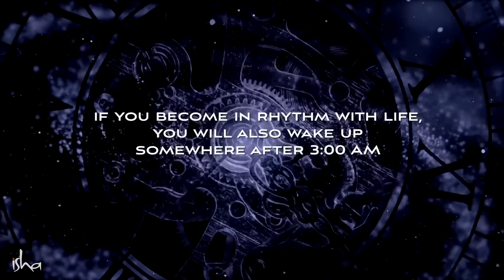सुबह 3:40 पर होता है कुछ अद्भुत | ब्रह्म मुहूर्त | Brahma Muhurta | Sadhguru Hindi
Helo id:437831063